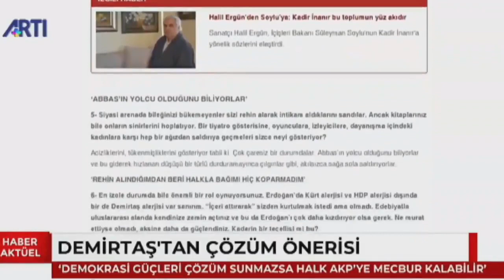Selahattin Demirtaş: Demokrasi güçleri çözüm sunmazsa, halk AKP'ye mecbur kalır.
HDP'nin önceki dönem Eş Başkanı Selahattin Demirtaş, Artı Gerçek'ten Ahmet Nesin'in sorularını yanıtladı: Erdoğan'ın Esad ile barışması şaşırtıcı olmaz.